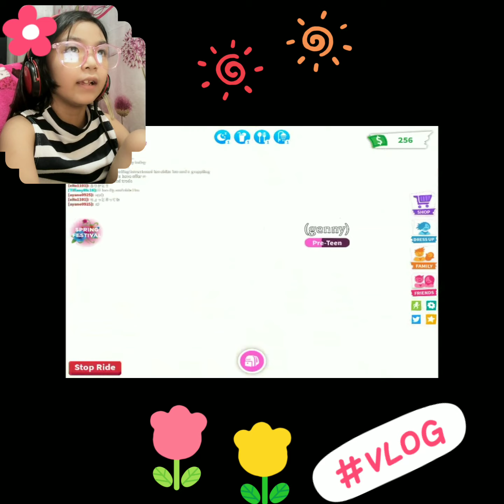Roblox Game vlog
Liyah's roblox game vlog no. 2.